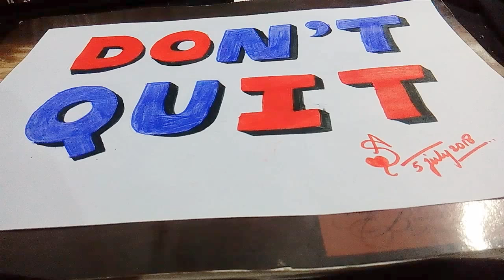Study room me jaroor lagaye ye guru mantra. 3d letters.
Use these words to stay motivated. Whenever you feel down just read them again and fill with good vibes. Be positive.